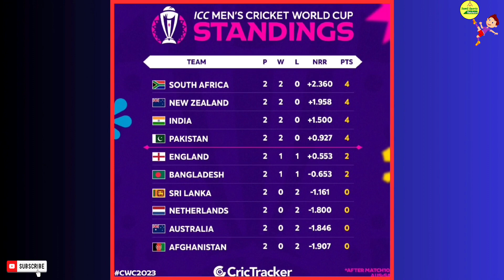ஈஸியான டார்கெட் தான் ஆனா.. கமின்ஸ் சோகமான பேட்டி || Tamil Sports Review || Worldcup2023